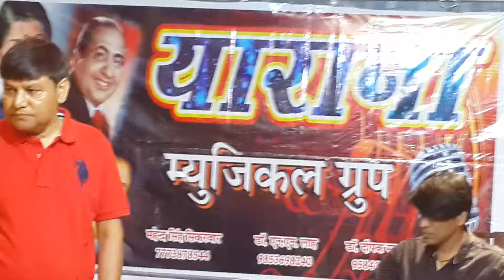MANA HO TUM BE HUD HANSI . by.anand verma